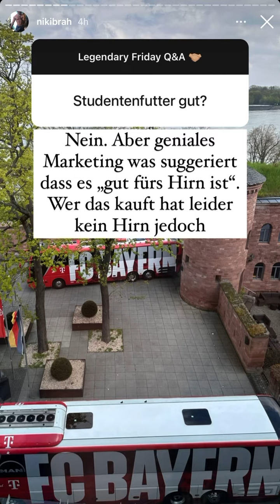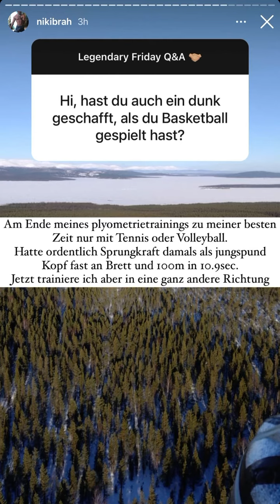Nikibrah Friday Q&A (21.04.2023)